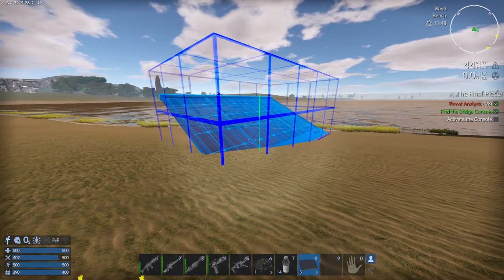Empyrion: Galactic Survival - Episode 04: Salvage & Maintenance - Reforged Eden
- Combyte